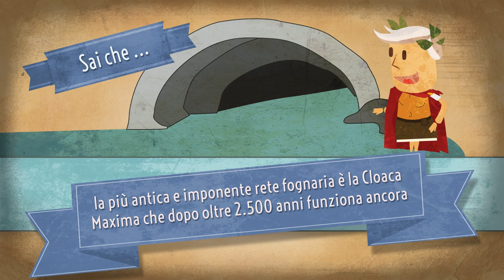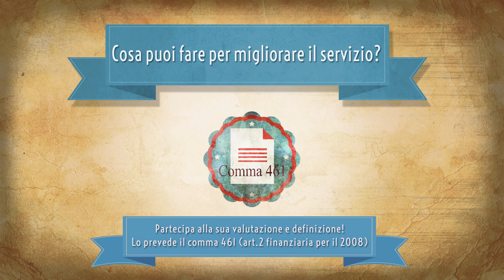5 consigli per l'uso dell'acqua bene comune